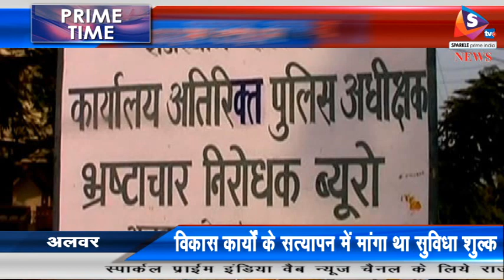Bulletin 09 02 2018 जिंदा को मुर्दा बताकर उठाया लाखों का क्लेम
-जिंदा को मुर्दा बताकर उठाया लाखों का क्लेम, गिरोह का हुआ भंडाफोड़, 6 सदस्य किए गिरफ्तार
-रिश्वत लेते एईएन को रंगे हाथों दबोचा, एसीबी ने की कार्यवाही
-हरिया गैंग के कुख्यात शातिर पकड़े, ज्वैलर्स लूट का किया खुलासा
-साइकिल सवार को बचाते हुए 6 ने गंवाई जान, टैम्पो से भिड़ी कार